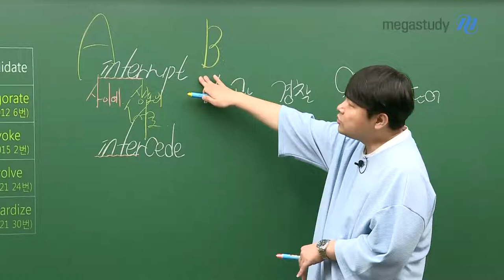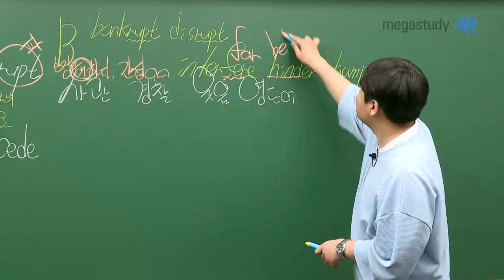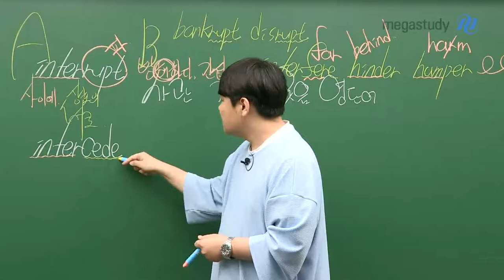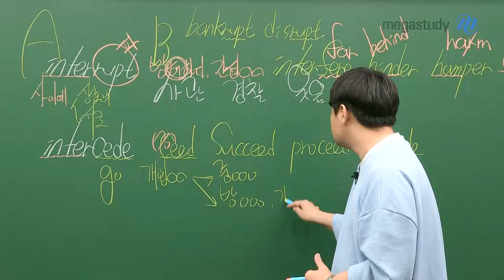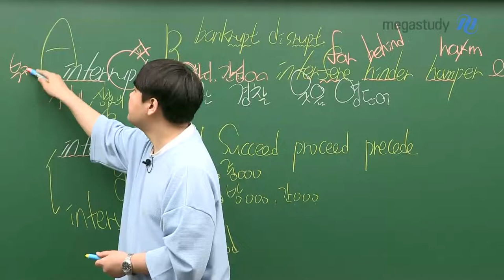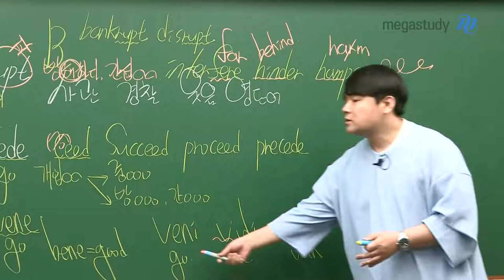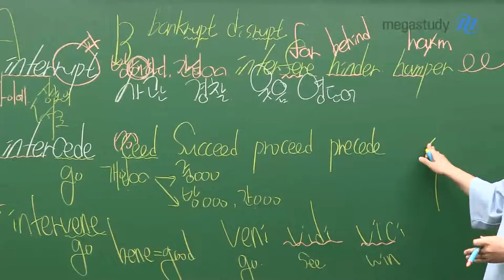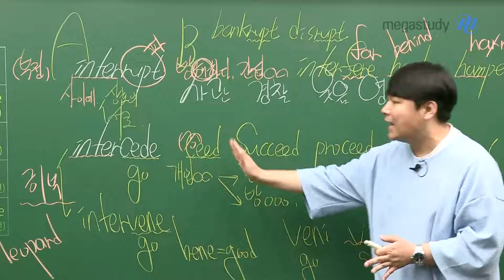[메가스터디] 영어 단어암기 김동영쌤 - 사관·경찰대 대비 영단어 공개특강(16)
inter- 시리즈 중에 선택해서 시작해보겠습니다!